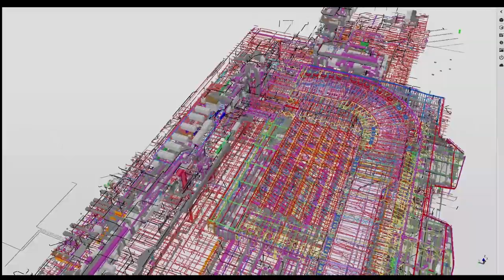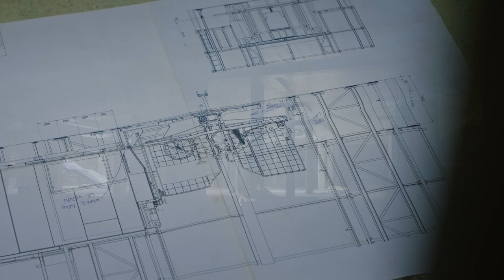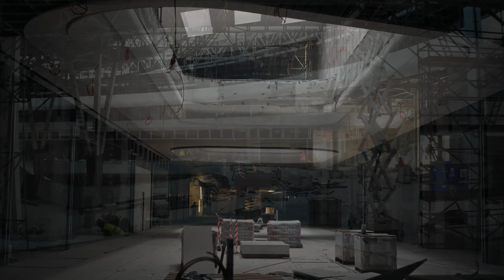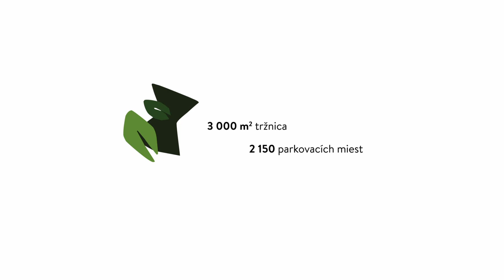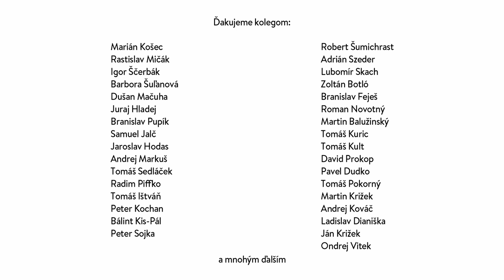NIVY - dokument o vzniku projektu